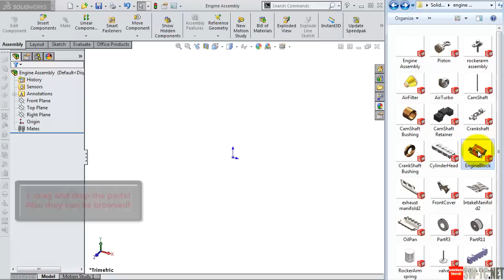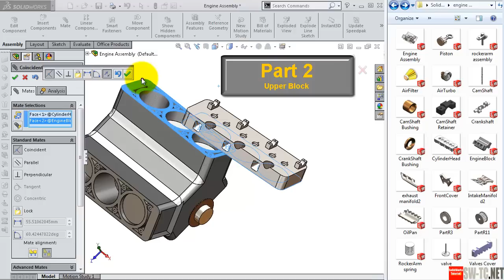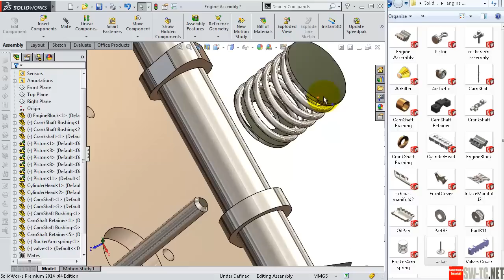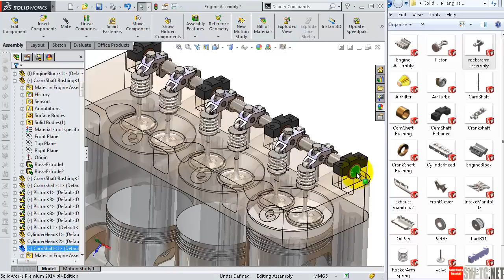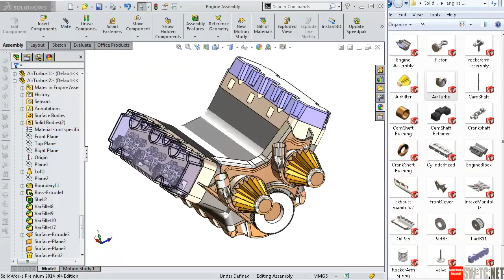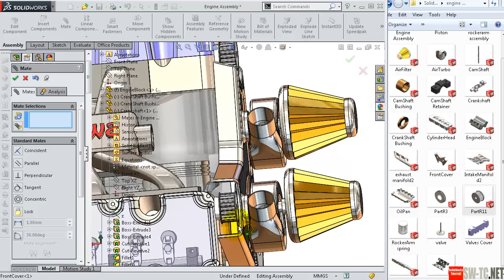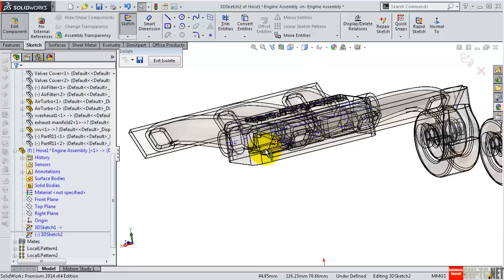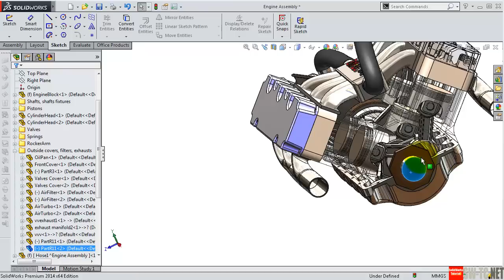SolidWorks A Tutorial #203 : Car Engine advanced assembly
#203 SolidWorks Tutorial car engine assembly, The info. at the start might make this tut. easier to follow.►See the entire engine building
-A fact is that the engine mechanism had been discovered in 1200s not in the 1800s as many believe!
The uploaded tutorials are based on an accumulating studied plan!

This Channel contains topics about:

- SolidWorks Sketching
- SolidWorks Surface
- SolidWorks Weldments
- SolidWorks Assembly
- SolidWorks Drawing
- SolidWorks Simulation
- SolidWorks Motion
And MORE

GO PROFIST ...BE SOLIDWORKIST  ◄ suggested words!